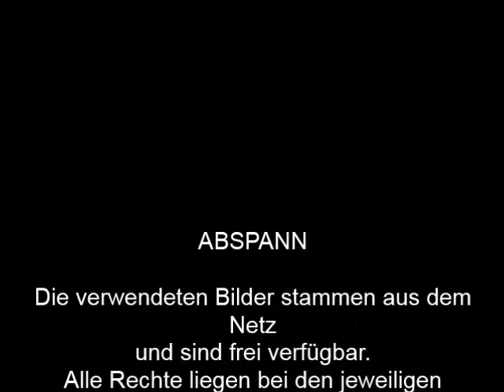BDL 1- 7 Kuss d Dämmerung